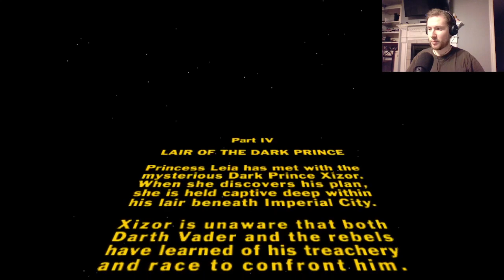Star Wars: Shadows of the Empire Part 8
Prince Xizor has captured Leia and taken her to Imperial City on Coruscant. We must now break into the Black Sun tower there to destroy his palace.

Also be sure to check out "Super Worlds" on Amazon for a fun sci-fi adventure before "Super Universe" is published